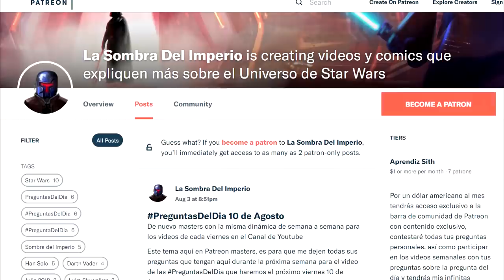¿Qué Hubiera Pasado Si Grievous Hubiera Matado a Obi Wan Kenobi? – Star Wars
Descubre que hubiera pasado en realidad si el General Grievous hubiera sobrevivido y matado a Obi Wan Kenobi en la Venganza de los Sith justo cuando se ejecutó la orden 66. Una historia de un fan fiction proveniente de nuestras PreguntasDelDia donde abordamos algunas preguntas de las últimas semanas y esta historia con personajes como Anakin Skywalker, Darth Sidious, Obi Wan Kenobi o el General Grievous.

Una historia fan fiction del Episodio 3con personajes como Anakin Skywalker, Darth Sidious, Obi Wan Kenobi o el General Grievous.

¿Les gustó la sorpresa del final de la historia?
Aquí un video que seguro te interesará: La Historia Completa de Cómo el General Grievous Se Convirtió en un Cyborg